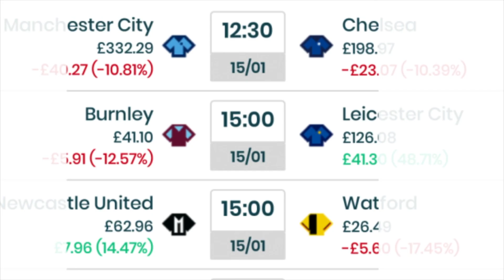HIGHLIGHTS | WBA vs Huddersfield Town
John Swift penalty the difference as Town lose narrow game at the Hawthorns.